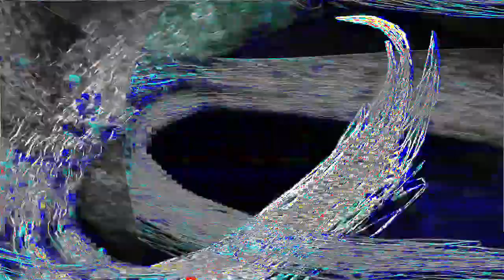[EPILEPSY WARNING] Movie 24 01 15 01h17m11s